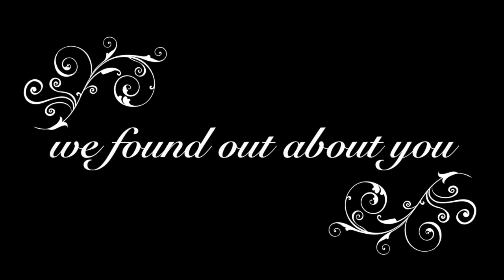PREGNANCY ANNOUNCEMENT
EQUIPMENT USED:
Camera:Canon EOS rebel T6
Editor: IMovie